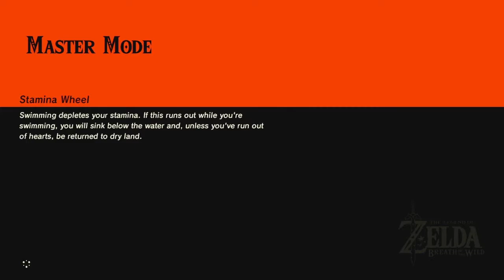The Legend of Groose Ganon